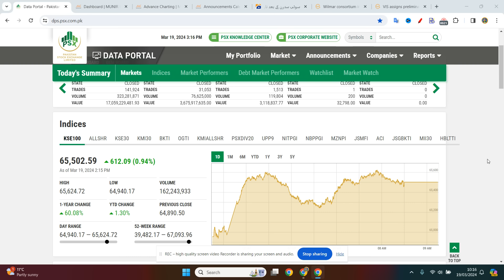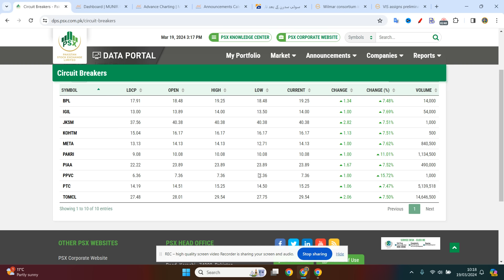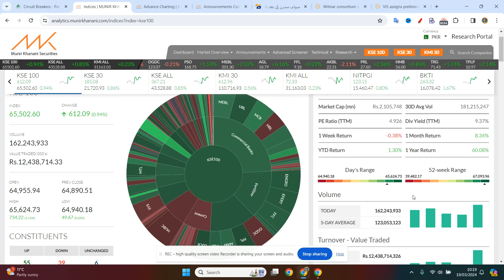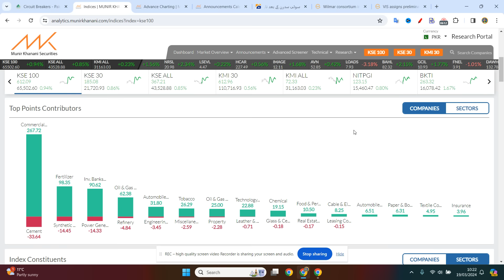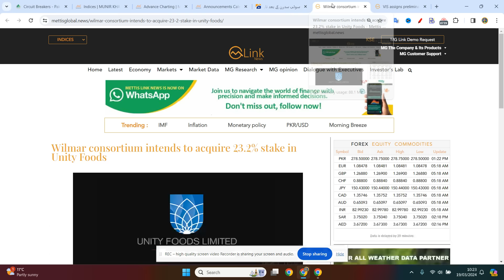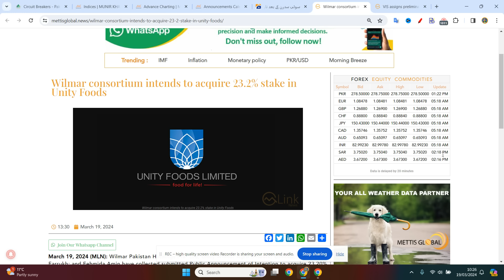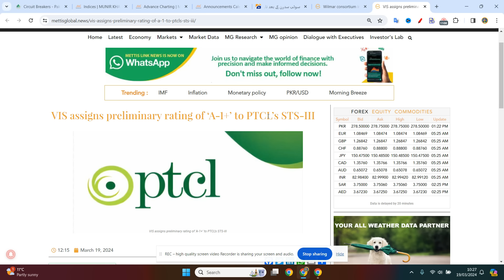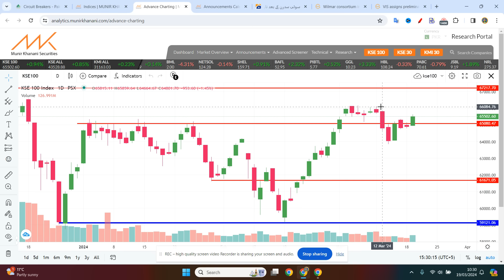PSX | سوئی سدرن کے بعد ناردرن نے بھی گیس کی قیمت میں147 فیصد تک مزید اضافہ مانگ لیا